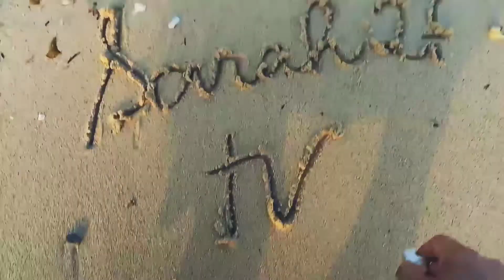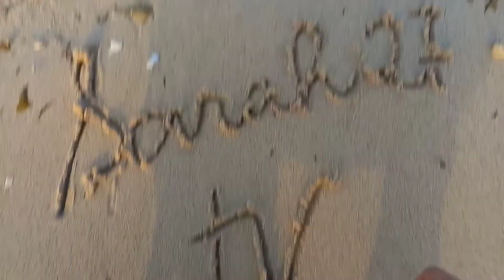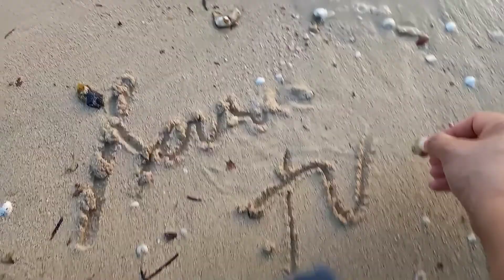Part 2, Open Beach Dhaban, Jeddah Saudi Arabia